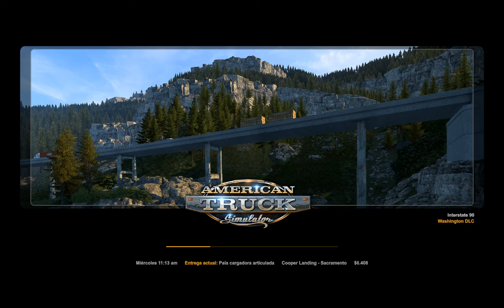American Truck Simulator - EP11 Pala cargadora desde Cooper Landing hasta Sacramento en California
Salimos de Alaska, desde el pueblo de Cooper Landing con una pala cargadora nada mas y nada menos que a la ciudad de Sacramento en el estado de California. Siii vamos a cruzar con el ferry. Un viaje en el moderno camión Freightliner Cascadia 72 Sleeper Cab pintado en un precioso color rojo y con un bocinon de tren que asustaría a cualquier chica distraída en la carretera.
Es una mañana de sol mezclada con lluvia ligera que poco a poco se convierte en un precioso día en la carretera.